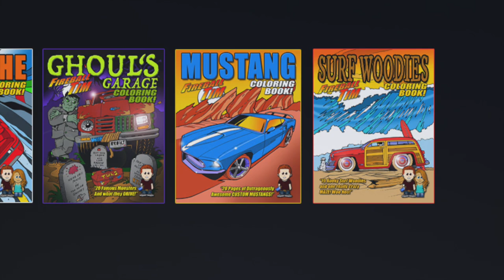LEGACY CARS AND COFFEE TUSTIN launches! - Fireball Malibu Vlog 991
LEGACY CARS AND COFFEE TUSTIN launches! - Fireball Malibu Vlog 991 - Fireball and Ken head to Tusrin in the OC for the inaugural launch of LEGACY CARS & COFFEE. A 1914 Rolls Royce Silver Ghost ensues.

Fireball Publishing
WORLD'S BEST COLORING BOOKS on Amazon!